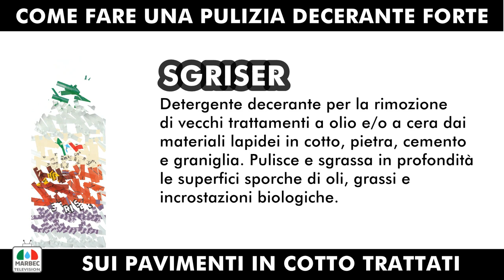Come fare una pulizia decerante forte sui pavimenti in cotto trattati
TUTORIAL |  Come fare una pulizia decerante forte sui pavimenti in cotto trattati con impregnanti e cere

 SGRISER è un detergente alcalino/ solvente per il lavaggio decerante sgrassante forte su tutti i materiali lapidei: cotto, pietra, ceramica smaltata, klinker, gres, cemento, graniglia, ecc.
SGRISER:
✔ rimuove vecchi trattamenti a impregnazione ad olio e/o a cera;

✔ facilita la rimozione sul cotto delle ‘’macchie scure’’ da solfatazione;

✔ è ideale per effettuare una pulizia disincrostante sgrassante forte, per la rimozione di macchie di olio, sostanze grasse, smog e incrostazioni biologiche (alghe, muffe, guano, ecc).

Non lascia residui dannosi nel materiale assorbente. Non lascia odori sgradevoli durante l’uso e negli ambienti. Non usare su legno, linoleum, gomma e PVC.
Proteggere le superfici verniciate ed in alluminio anodizzato dal contatto con SGRISER.

VIACEM è un detergente acido tamponato forte per cotto e terracotta, laterizio, klinker e tutti i materiali resistenti agli acidi forti. Non usare su pietre naturali e agglomerati cementizi.

VIACEM rimuove:

✔ residui di boiacche cementizie,

✔ efflorescenze;

✔ incrostazioni calcaree anche consistenti.